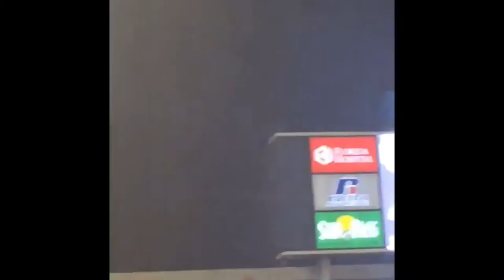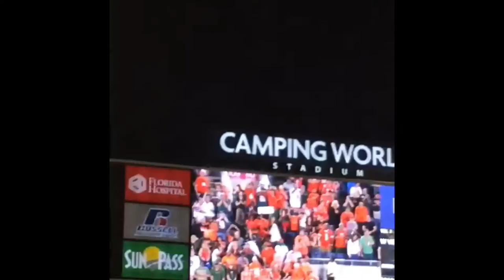MIAMI HURRICANES VS. WEST VIRGINIA BOWL GAME 2017! BRAD KAAYA LAST GAME! NFL PROSPECT SCOUTING! NFLU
Miami destroys West Virginia is the Russell Athletic Bowl for Brad Kaaya's last game!